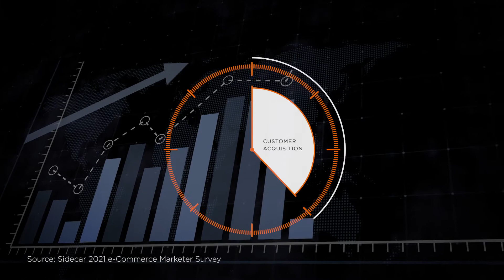Kochava Foundry for App Marketers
Kochava Foundry is a specialized team of expert data scientists who help marketers harness powerful insights from their data to optimize their marketing media mix, boost return on ad spend (ROAS), enhance protection against ad fraud, measure incrementality, and much more.